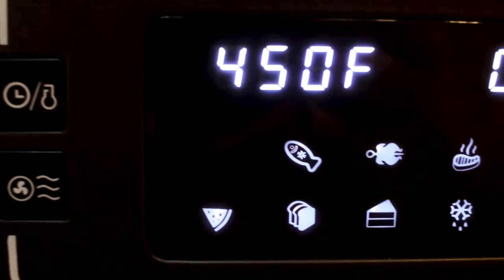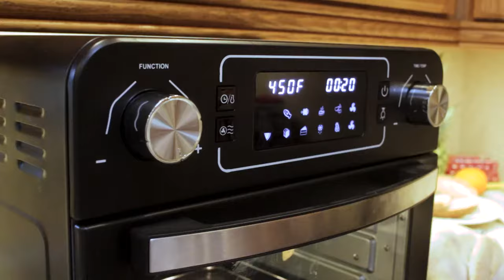Deco Chef 24QT Stainless Steel Countertop Toaster Oven with built-in Air Fryer and Accessories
Make healthier meals as you toast, roast, bake, and grill using up to 80% less fat and oil than traditional frying. Using advanced cooking effects of rapid hot air circulation, air frying cooks foods on all sides fast and evenly, allowing you to create not only healthier meals, but incredibly delicious foods as well.